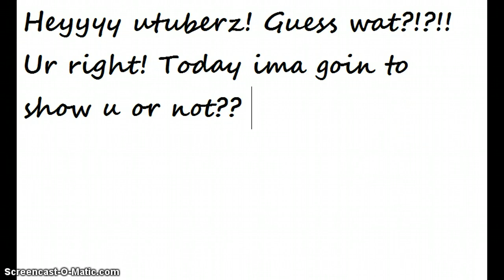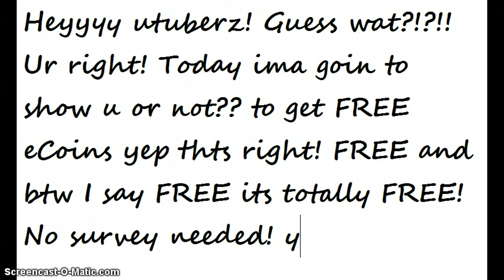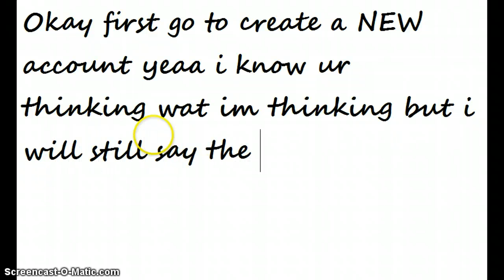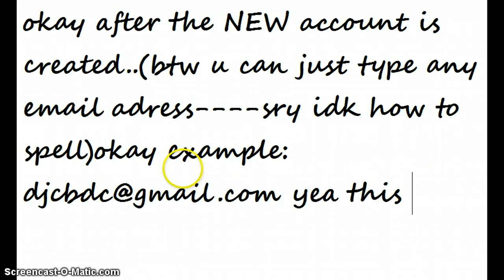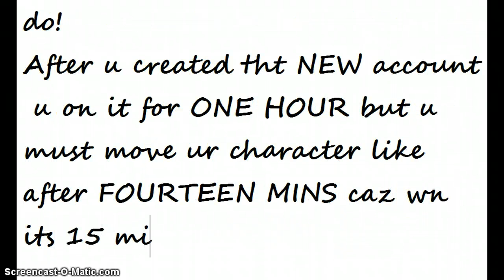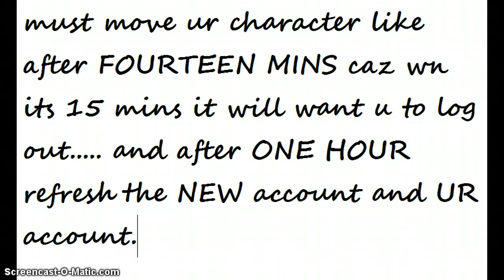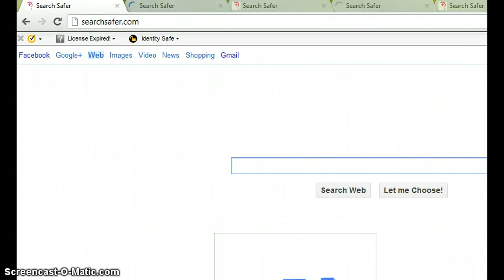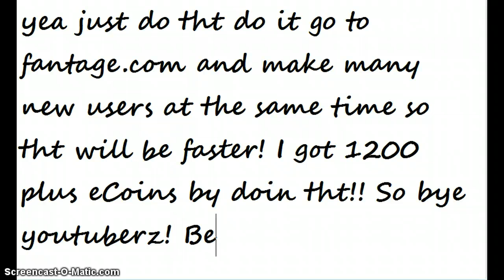Fantage Free eCoins!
xxxxxx Read Me Please xxxxxx
I think I forgot to tell you something. When you click on the "invite the friend" button, (just checking) you will see the "2000 eCoins". Yea so you could only earn 2000 eCoins. Hope this reminder helps you and you could earn 20 eCoins from the idfone (sometimes it works sometimes it doesn't). You could earn eCoins using Iphone too!